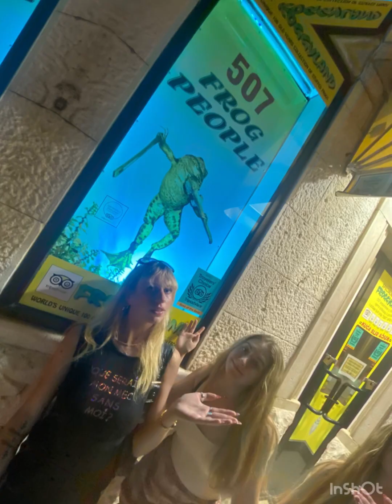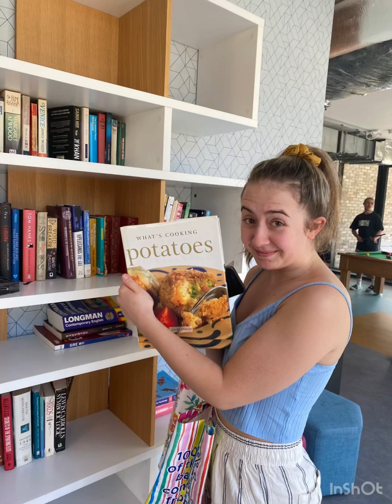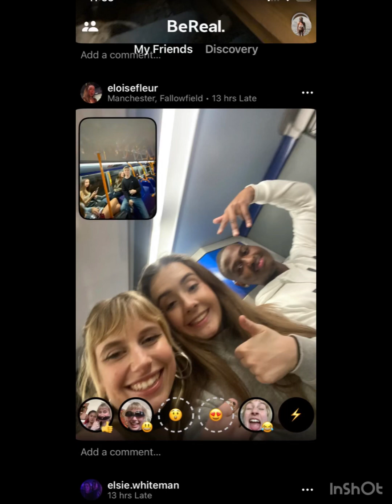happy birthday queeny weezy 👑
because you’re amazing..just the way you areeeeooooshh ooshh